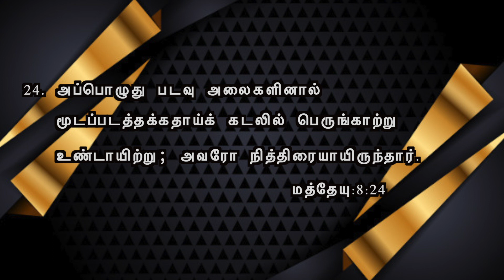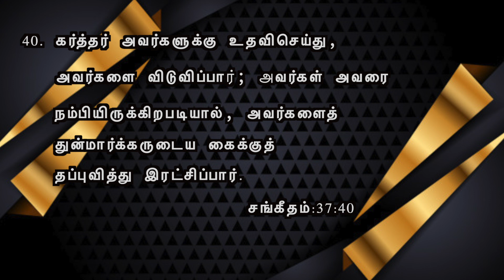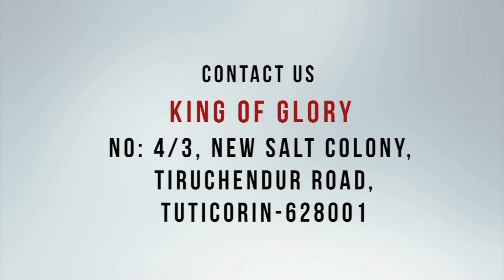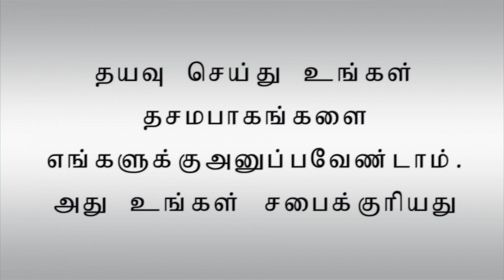தேவனின் விடுதலையின் ஆசீர்வாதங்கள் - Tamil Christian Message